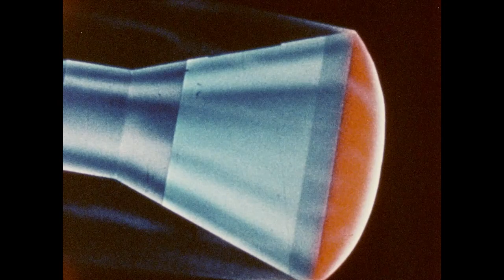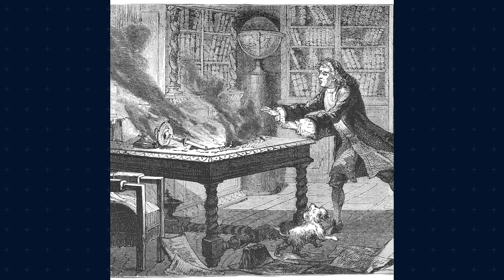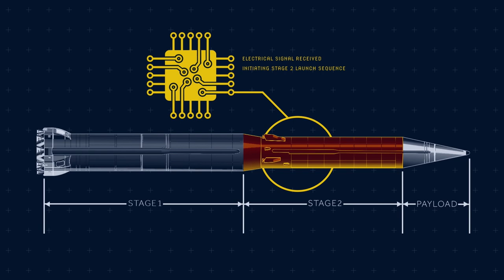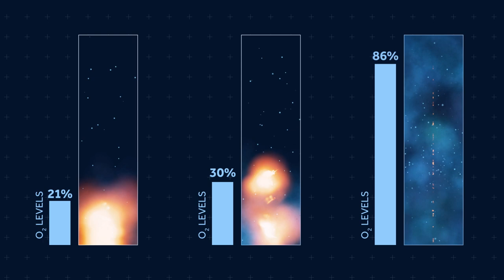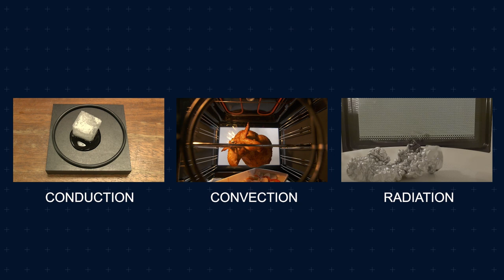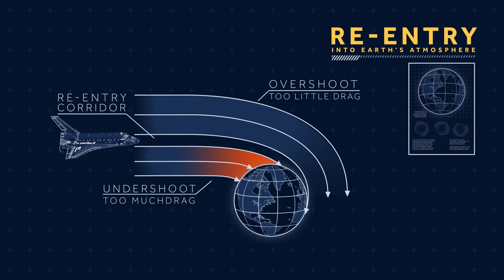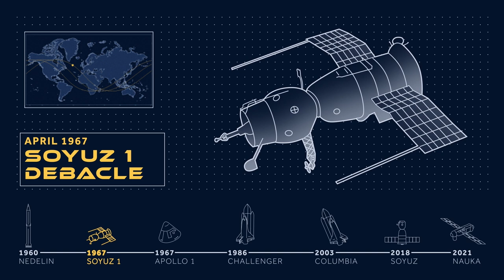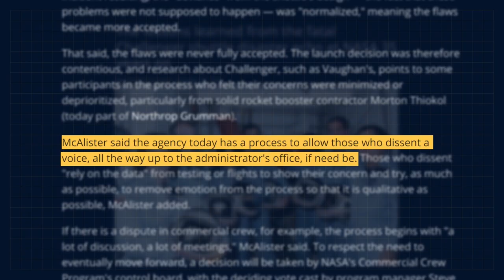Everything That Makes Space Travel So Hard, Explained | Countdown: Inspiration4 Mission To Space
Inspiration4’s first-ever civilian mission to orbit represents an unprecedented new era in space travel. And it’s even more remarkable given just how hard any type of launch is to actually achieve. In this video, we explain all the challenges of space flight, and everything that can go wrong in the process.

From training to launch to landing, this all-access docuseries rides along with the Inspiration4 crew on the first all-civilian orbital space mission.